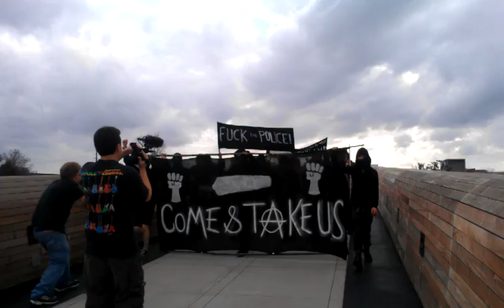Austin's First FTP (Fuck The Police) March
The FTP march happened Feb 3 in Austin in solidarity with Oakland's Fuck The Police march and victims of police violence worldwide.